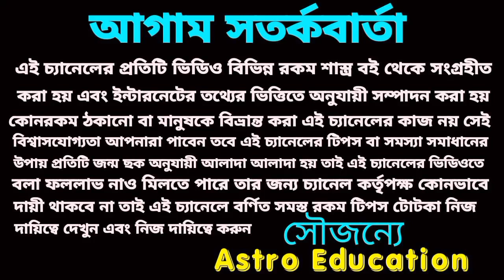বৃশ্চিক রাশি সোনার ভাগ্য!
বৃশ্চিক রাশি নভেম্বর মাসে বিস্তারিত আলোচনা